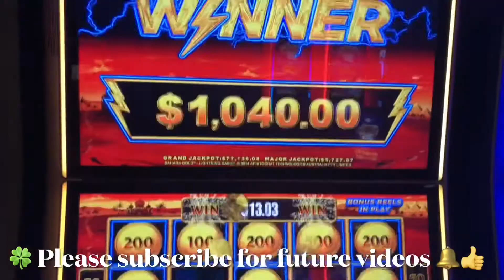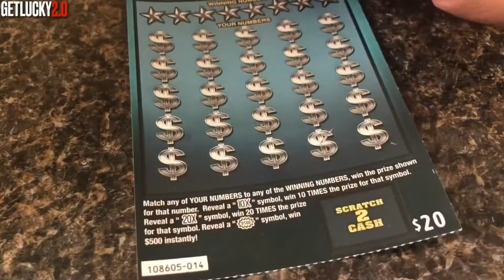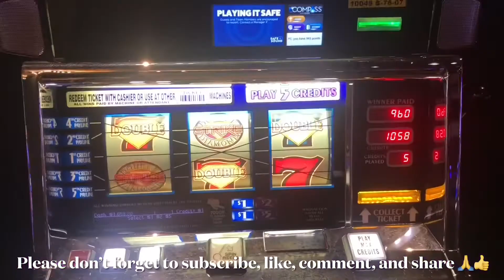5 Matches Found Again | $250K Extreme Cash | 2 Tickets Session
Hello everyone.